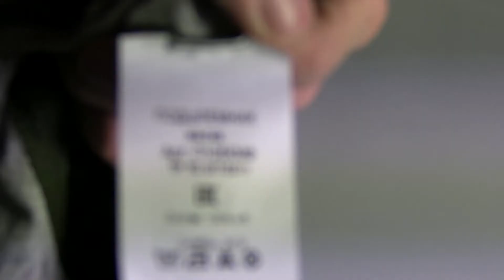Подшлемник маска КМФ лес, х/б 100% (отдельный вырез для глаз, рта, цвет "комуфляж")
мотомир.рф